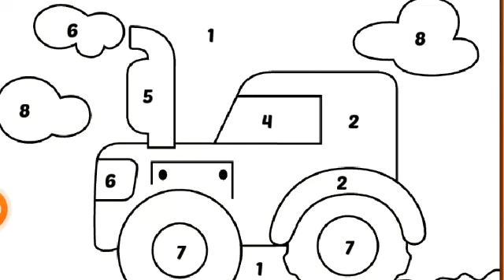Drawing, Painting, Coloring Water Tanker for Kids & Toddlers | How to Draw, Paint Basics #233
I love drawing and painting vehicles so much. Let's draw, paint this water tanker together...

Art ♡